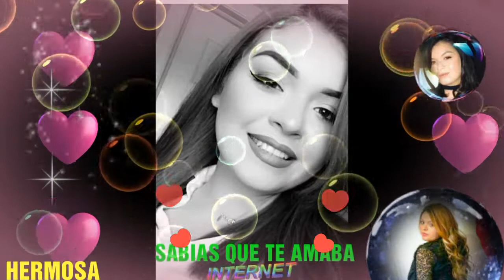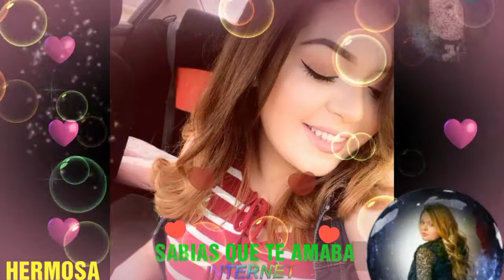Sabias que te amaba grupo brindis 💘🌹🐼💎